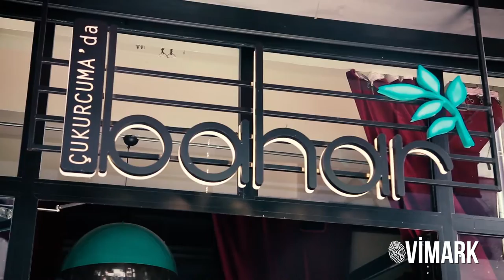Çukurcuma'da Bahar Tanıtım Videosu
Dostlarla güzel bir muhabbetin tadı en iyi nerede çıkar? Tabii ki meyhanede! Sizi mırıldanmaya teşvik eden bir müzik, önünüzde çeşit çeşit mezeler... Meyhane kültürünü yaşatan Çukurcuma'da Bahar için hazırladığımız tanıtım videosu.